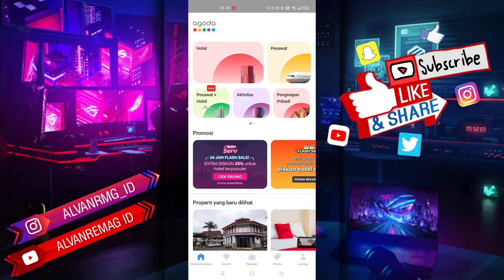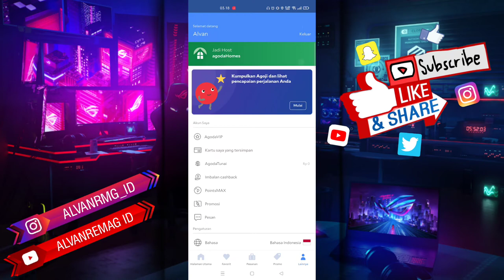CARA LOGOUT DARI AKUN AGODA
Assalamu’alaikum Wr.Wb
Dalam video tutorial ini, saya akan membahas